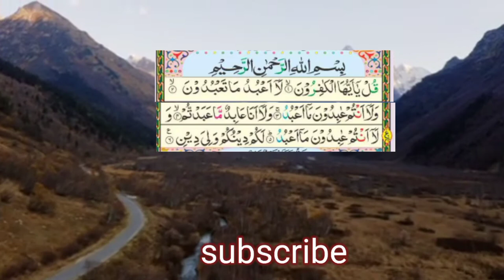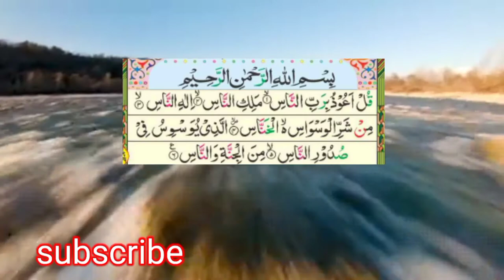surah Al kafiron|سورۃ الکافرون کی تلاوت اور سورۃ الکوثر کی تلاوت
is video mein surah Al kafiron ke khubsurat tilawat hai